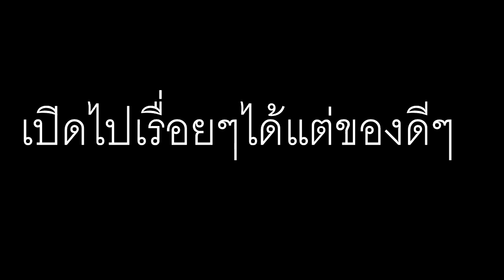Ragnarok Online บทที่4: ชายผู้มากับดวง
อิอิ